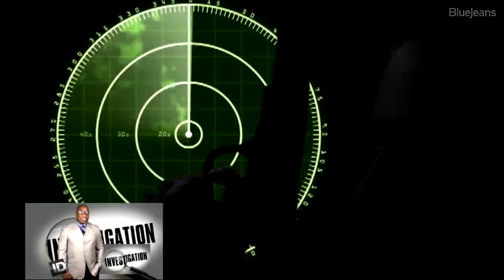DJOMACK SHOW: DOUBLE FACE DE MBOTE MUNZILA